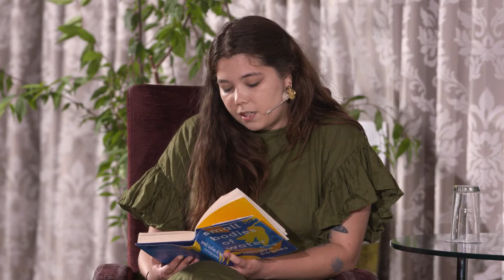Lynn Buckle & Nina Mingya Powles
Join Lynn Buckle and Nina Mingya Powles for an evening of writing inspired by the natural world.

In Lynn Buckle’s Barbellion-Prize-winning What Willow Says, a deaf child and her grandmother experiment with the lyrical beauty of sign language whilst sharing stories of myths, legends and ancient bogs. Learning to communicate through their shared love of trees they find solace in the shapes and susurrations of leaves in the wind. This is a poignant tale of family bonding and the quiet acceptance of change.

Small Bodies of Water by Nina Mingya Powles is a lyrical, poetic essay collection that blends memoir with powerful writing on the natural world, taking us from London to New Zealand, Shanghai to Malaysia. Nina first learned to swim in Borneo – where her mother was born and her grandfather studied freshwater fish. There, the local swimming pool became her first body of water. Through her life there have been others that have meant different things, but have still been, in their own way, home: from the wild coastline of New Zealand to a pond in northwest London. In lyrical, powerful prose, Small Bodies of Water weaves together memories, dreams and nature writing. Exploring everything from migration, food, family, earthquakes and the ancient lunisolar calendar, Nina reflects on a girlhood spent growing up between two cultures, and what it means to belong.

If you would like to support West Cork Literary Festival please go